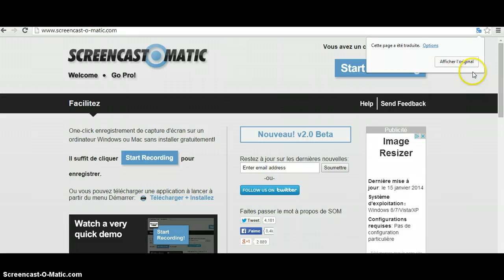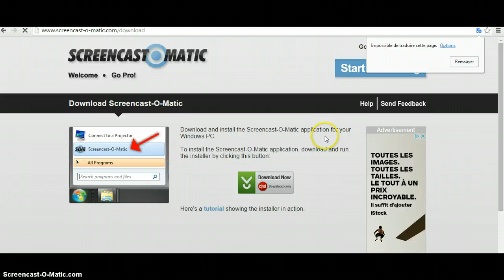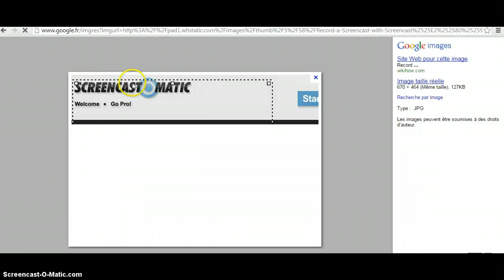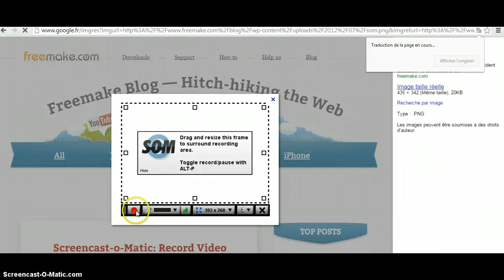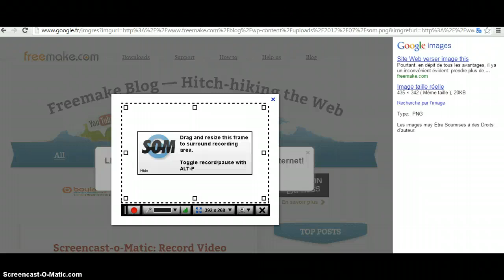tuto comment faire une video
si vous avez pas trop compris dite le moi en  commentaire